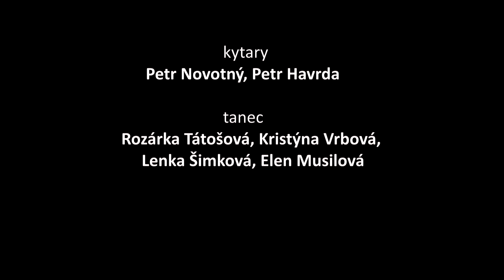ORFILM natáčí hudební videoklipy